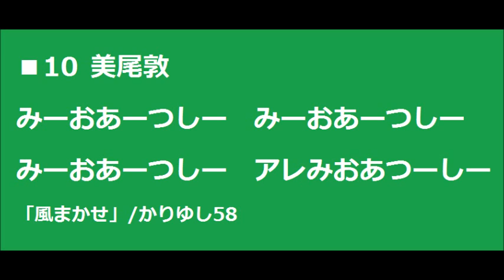【チャント】2013#10 美尾敦 FC岐阜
#10　美尾敦